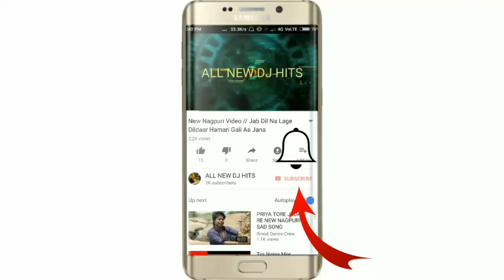Sharab Pee Lena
Thank You So Much By : All New Dj Hits

Chasma Laga Ke ALL NEW DJ HITS

Mix By Dj suraj and Munna 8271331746

धन्यवाद...!